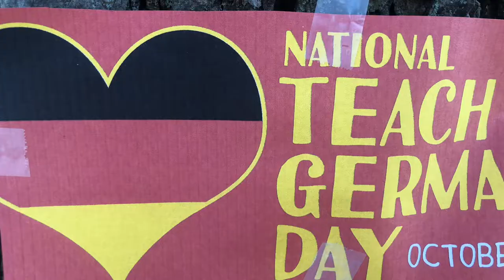2018 TGD Video Contest Highland High School, Highland, IN